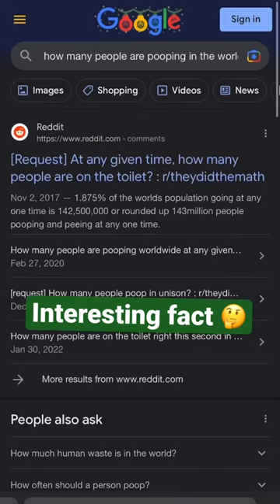Humans and Bass are alike 😅